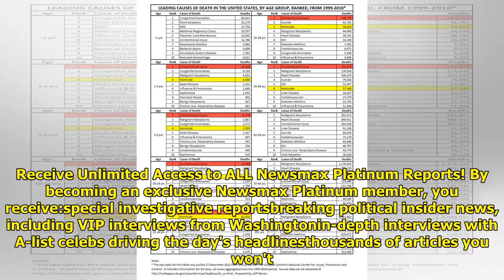Trump Tracker, Part 2: Trump Speaks Loud, Carries Big Stick Overseas WorldTimes Now